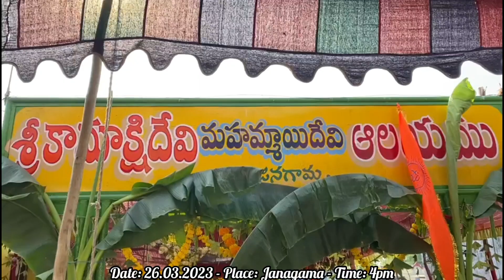జనగామ గ్రామంలోని కామాక్షి అమ్మవారి కళ్యాణ మహోత్సవంలో అమ్మవారికి ప్రత్యేక పూజలు చేసిన మన ఎమ్మెల్యే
జనగామ గ్రామంలోని కామాక్షి అమ్మవారి కళ్యాణ మహోత్సవంలో అమ్మవారికి ప్రత్యేక పూజలు చేసిన మన ఎమ్మెల్యే - Korukanti Media